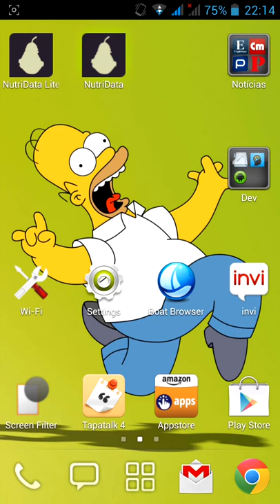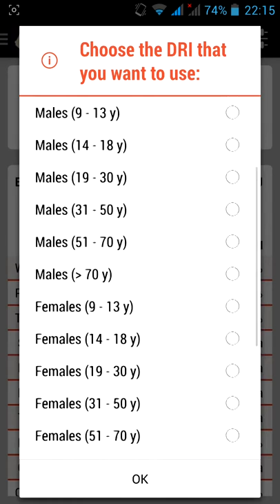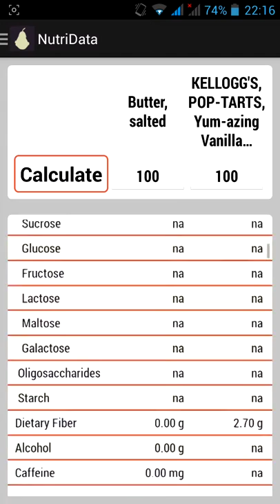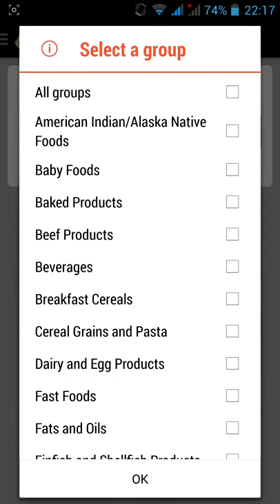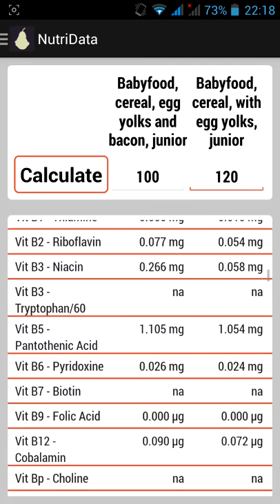NutriData - App for controlling the caloric value (calorie) and nutritional information of foods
Introducing NutriData - the modern way to learn more about the nutrients of food.

NutriData lets you find out more about the nutrients in your food - and not just the generic ones (more than 150 nutrients)*. We have created a versatile, detailed database of over 27,000 food products sub-categorized in nine country databases*.

We wanted to create a fluid application that puts you just a tap away from nutritional and caloric values of food, and that's what NutriData is. It's designed to give you the exact nutritional data of any food, in any specific portion*.

With NutriData, you have access to one of the largest database of nutritional information on Android. It's all in your pocket - and never more than a tap away. Whether you are conducting scientific research or simply checking the facts on what you are eating, NutriData can help you.

You can search for the food you want to find, or sort them in an alphabetical order. You can also see categories of food or search by what nutrients they contain. You can add foods to a fovorites list and you can view the comparison of the nutritional information of two foods. Change the portion size and watch as the nutrients change to suit the new value - it's smart, intelligent and modern.

NutriData provides you with the most extensive database of nutritional information and puts it all in your pocket. You can even see the Dietary Reference Intakes for each dietary component keeping you within your diet restrictions.

NutriData - the ultimate database of nutritional and caloric values of food.

There are two versions. A paid version and a free version. The differences between the versions may be found